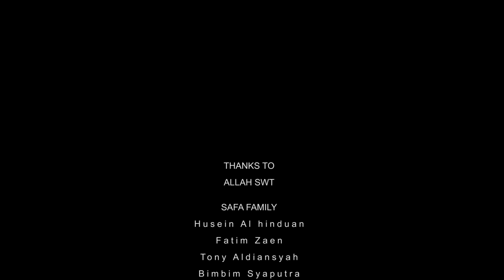lagu TELLASEN keluarga SAFA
Alhamdulillah keluarga SAFA masih diberikan kesehatan untuk selalu menyapa masyarakat sekalian lewat lagu-lagu yang kami buat, dinuansa lebaran ini kami menyapa anda lewat lagu TELLASEN yang berkolaborasi dengan Widya Nada Studio (Home Recording) dan juga Krekam Project (Video Shooting), semoga anda semua terhibur dan semoga kita semua bisa diberikan umur yang panjang agar bisa sampai ke lebaran- lebaran selanjutnya, Amiin...

Keluarga besar SAFA mengucapkan selamat hari raya idul Fitri 1443 H, mohon maaf lahir dan batin 🙏